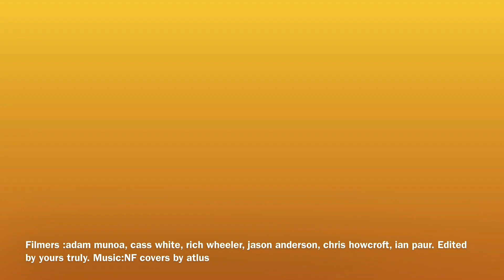Progress Report ✅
My journey and overall progression in rollerblading from February 2022 till November 2022.